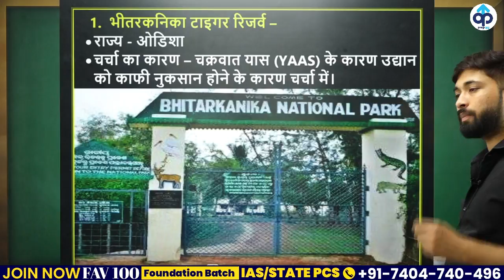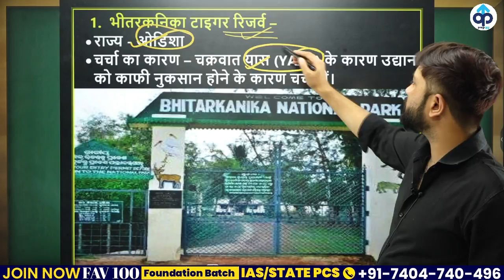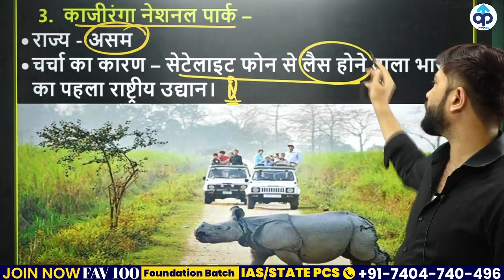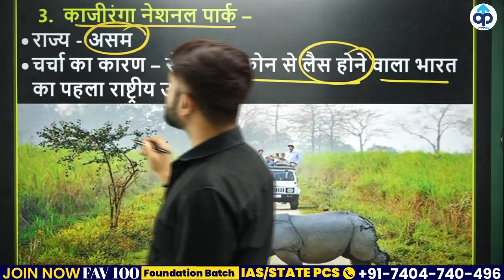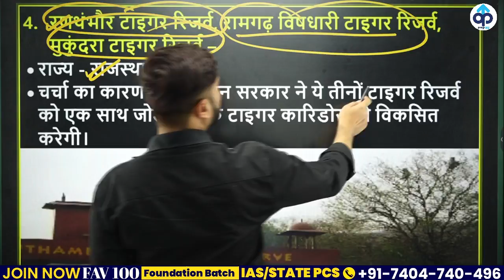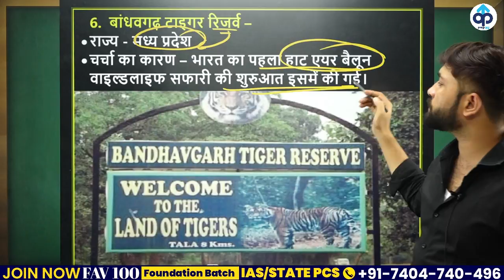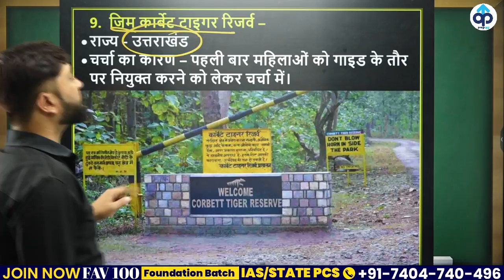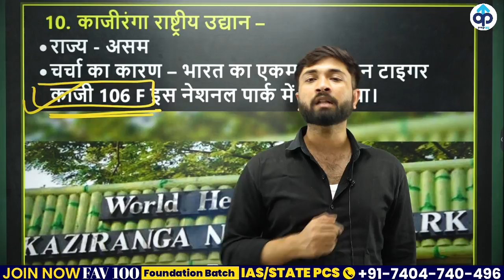वर्ष 2020 21 में चर्चा में रहे भारत के राष्ट्रीय उद्यान टाइगर रिज़र्व | By Prabal Sir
🔴Prepkar के साथ सभी Competitive Exams की बेहतर तैयारी के लिए अभी इस Google Form को भरें

▶UP लेखपाल भूमि बैच से जुड़ने के लिए Download करें Prepkar App

🛑C.A Magazine
🛑C.A Booster
🛑Daily News
🛑Mock Tests आदि के लिए Download करें

🛑UPSI,SSC GD, UP LEKHPAL, GROUP-D, NTPC, LOWER PCS, UP TET/CTET आदि Exams की तैयारी भी बेहतर बनाने के लिए अभी Form को भरें

Classes Time Table

06:00 AM  CURRENT AFFAIRS     NITIN SIR
08:00 AM  PRABAL EXPRESS       PRABAL SIR
01:00 PM  SCIENCE                     VIKRANT CHAUDHARY SIR
02:00 PM  GEOGRAPHY              VIKRANT TYAGI SIR
03:00 PM  ECONOMICS              DESHRAJ SIR
04:00 PM  HISTORY/POLITY        PRABAL SIR
06:00 PM  MATHS                       NITIN SAGAR SIR
07:00 PM  REASONING               PULKIT SIR
08:00 PM  HINDI                         VIKRANT TYAGI SIR
09:00 PM  UP GK                        NITIN SIR
10:00 PM  REASONING              VINAY TIWARI SIR

06:00 AM   CURRENT AFFAIRS    NITIN SIR
08:00 AM   STATIC GK                  PRABAL SIR
09:00 AM   HINDI                         VIKRANT CHAUDHARY SIR
11:00 AM  REASONING               VINAY SIR
07:00 PM  GK/GS                         PRABAL SIR
08:00 PM  REASONING               PULKIT SIR
09:00 PM  MATHS                        NITIN SAGAR SIR

                                 UP LEKHPAL
06:00 AM CURRENT AFFAIRS      NITIN SIR
08:00 AM STATIC GK                    PRABAL SIR
09:00 AM MATHS                         NITIN SIR
10:00 AM ECONOMICS                DESHRAJ SIR
07:00 PM GRAMIN PARAVESH     NITIN SIR
08:00 PM HINDI                           VIKRANT CHAUDHARY SIR
09:00 PM UPGK                           NITIN SIR